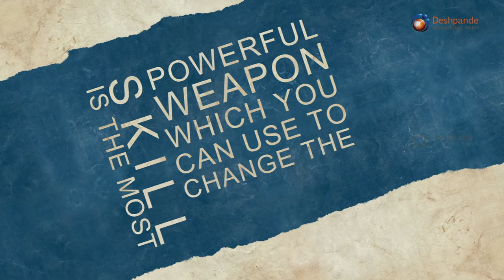Venkatesh, Koutilya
Testimonial of Venkatesh from Koutilya...